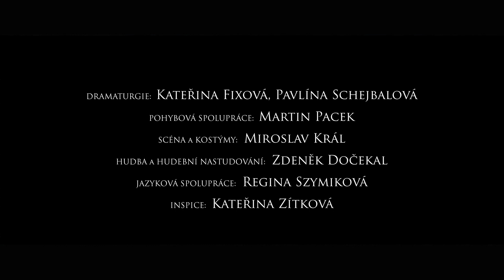MARYŠA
Promo k nové hře Příbramského divadla.
Natáčení probíhalo v létě 2018 v Praze a okolí.
Velké díky za skvělou spolupráci Petrovi Florianovi, Milanovi Czechovi, Aničce Fixové, Ivě Slámové, Heleně Fričarové, Lucii Albrecht, Kateřině Fixové, Boženě Křížové, Vladimírovi Seničovi a Davidovi Krchňavému. Vyrobilo 3PM PP 2018